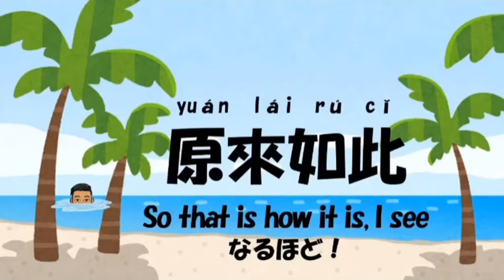【台灣の中國語を勉強しましょ 】Let’s learn about common phrases ! 讓我們來認識習慣用語吧！WithMe and learn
Let’s learn about Common phrases with Joe in Chinese Japanese and English!!

Reviews time: 1:39